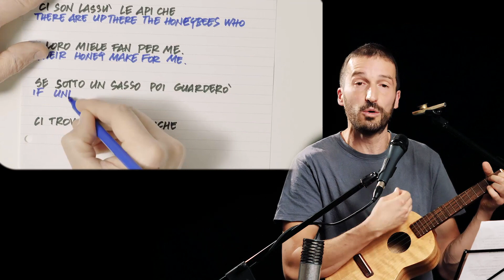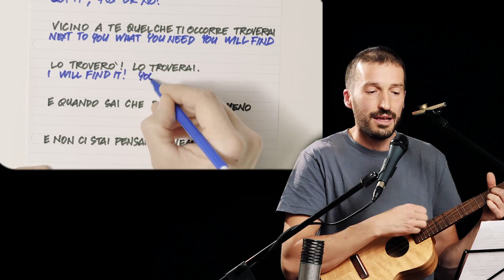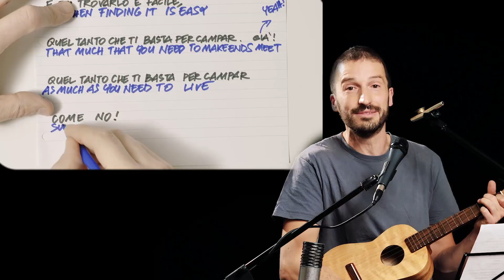The Bare Necessities (Disney) - Italian Version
You've asked for it, and here you have it!  “Lo stretto indispensabile - The Bare Necessities", with English translation;  L.I.S. - Just the Song, episode 4!

Check out the full “Lessong” with a detailed English translation, explanations on the origin of the word "ciao", the meaning of "bella" and more cultural details here:

LIS- Learn Italian Songs, Learn Italian with Songs. In this channel we sing famous Italian songs and show a hand-written, word-by-word translation on a corner of the screen. All songs have a short introduction, and are followed by more detailed explanations which include some cultural trivia and just a dash of easy-peasy grammar notes.